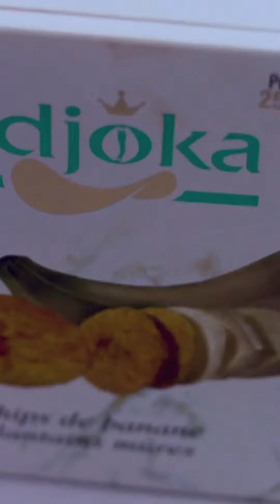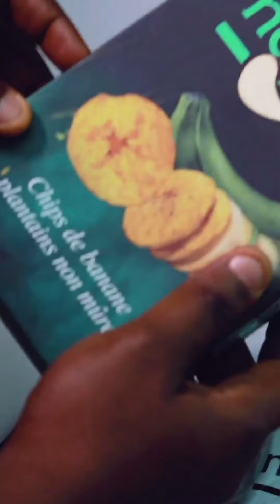🫂 La Tontine Structurelle Africaine est notre SECRET !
🧠 Intégrez la communauté UNIBRAIN (groupe de business, networking, partage d’expériences, saisie des opportunités et de tontine structurelle) et investissons ENSEMBLE dans nos différents projets sur le long terme en CLIQUANT ICI 👉🏽